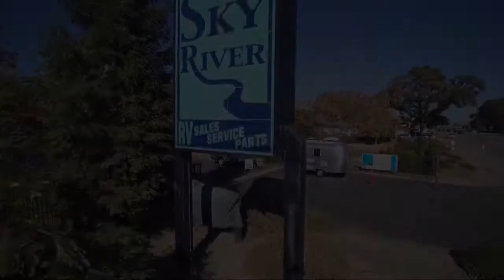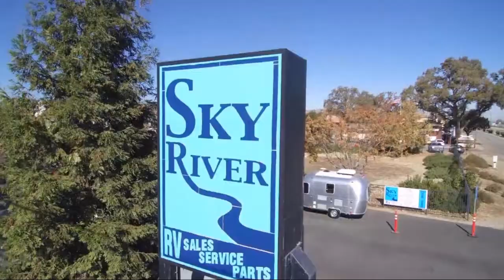2020 Starcraft SUPER LITE 261BH Paso Robles Pismo Beach Atascadero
2020 Starcraft SUPER LITE 261BH Stock Number: SC2015 Vin:1SABS0BP9L3YL5136.